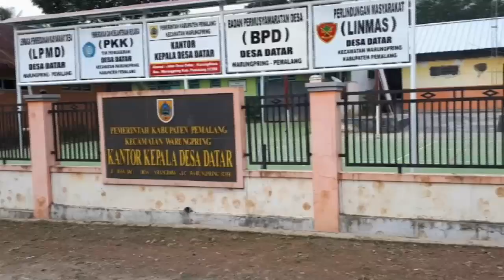Ada Apa Di Desa Datar | Kec. Warungpring | Kab. Pemalang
Mayoritas masyarakat di desa datar adalah petani dan pedagang warung-warung kecil. Desa Datar di bagi menjadi empat dukuh, yaitu;
1. Dukuh Salam
2. Dukuh Krajan
3. Dukuh Karang
4. Dukuh Celincing